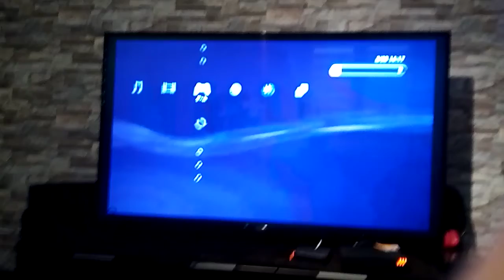PS3 Fat 60gb (1)